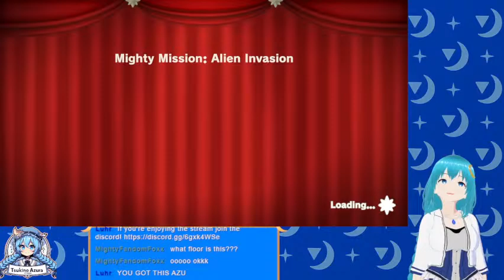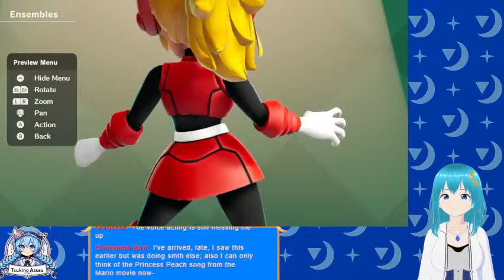[Princess Peach Showtime] Stealing Back the Show!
Grape has stolen the show! It's up to Princess Peach to take the show back and restore order to the Sparkle Theater!